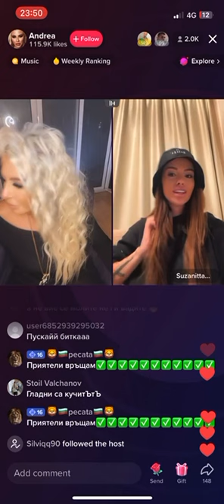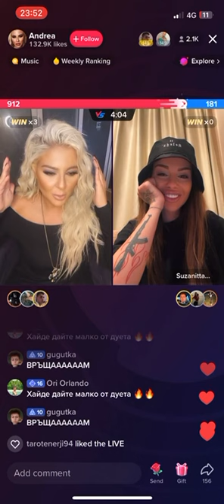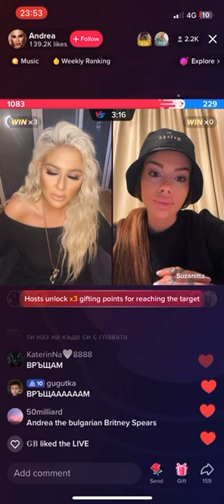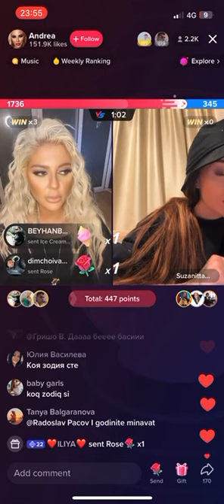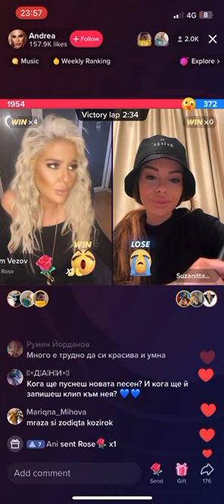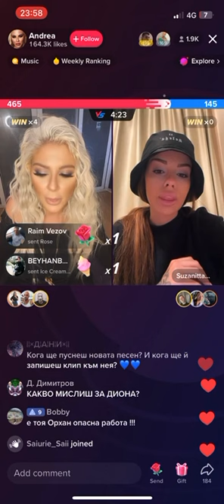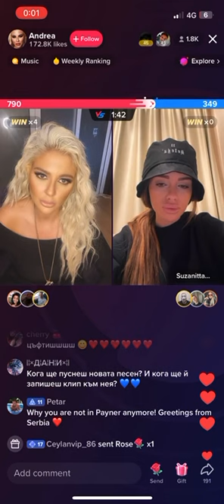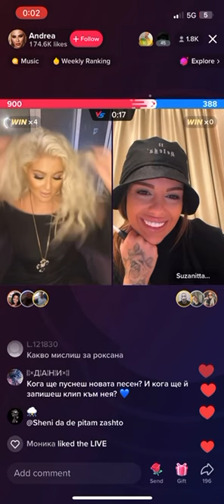Андреа и Сузанита си говорят на лайф